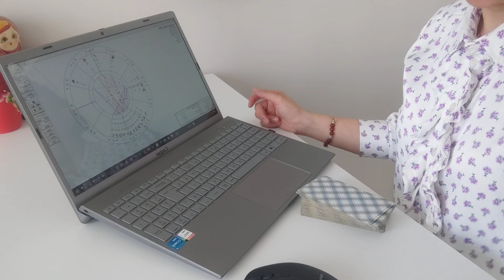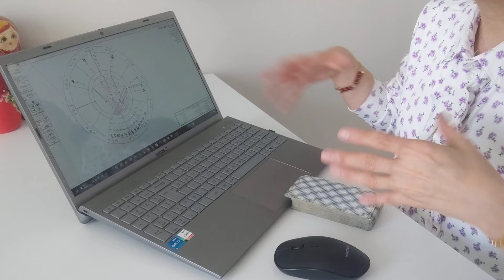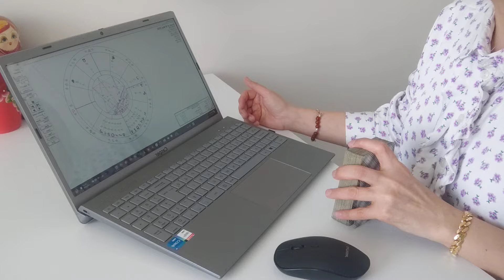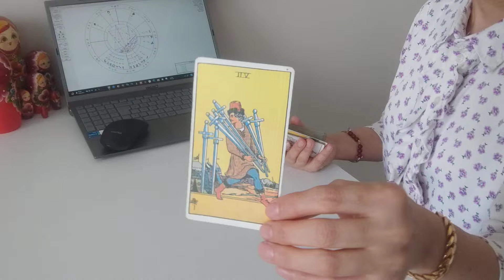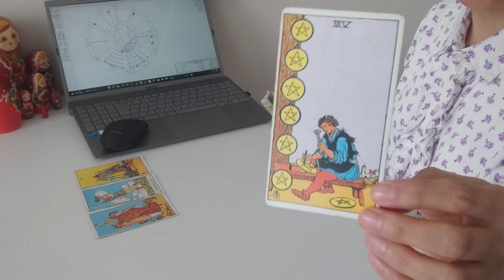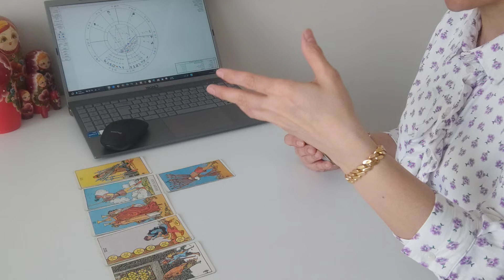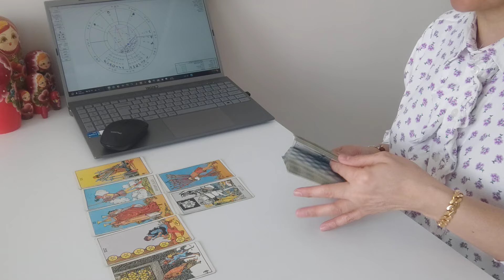KOVA BURCU 6 MAYIS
SADECE MESAJ YOLUYLA ULAŞABİLİRSİNİZ...